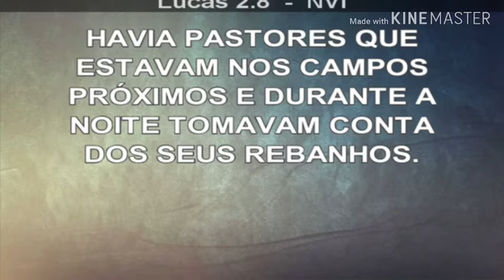Boas Novas de Alegria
Pr. Luis de Souza